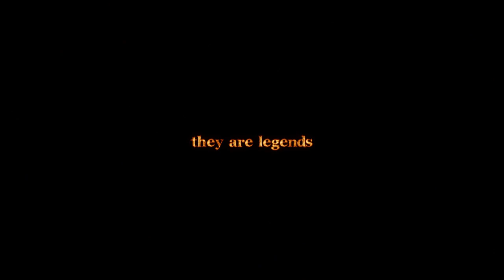Klitschko brothers - Heavyweight Champions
Ukrainian heavyweight professional boxers. Klitschko brothers are the WBA, IBF, WBO, IBO, WBC Heavyweight Champions. This fan video made by Reisner Production